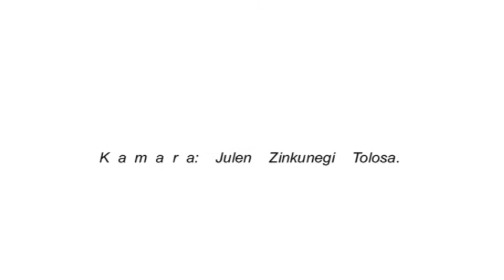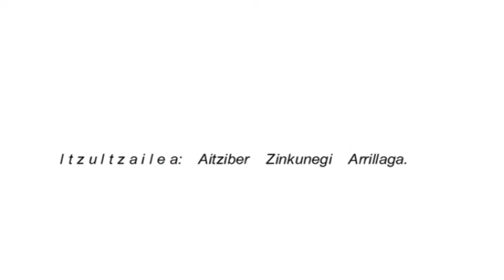Lizarrate Ipuz Eusk O